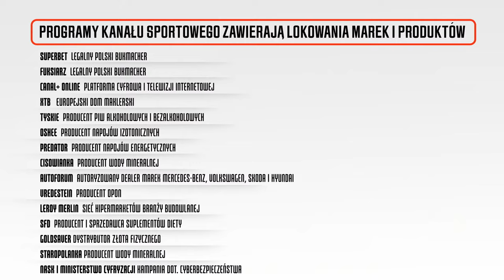GRZEGORZ MAŁECKI (DOM POD DWOMA ORŁAMI, LEJDIS, WAŁĘSA) U MAŁGORZATY DOMAGALIK. NIECH GADAJĄ #63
Grzegorz Małecki, aktor znany m.in. z takich produkcji jak "Dom pod Dwoma Orłami", "Lejdis", "Wałęsa. Człowiek z Nadziei", gościem Małgorzaty Domagalik w programie "Niech Gadają". Zapraszamy! Partnerem programu jest Cisowianka